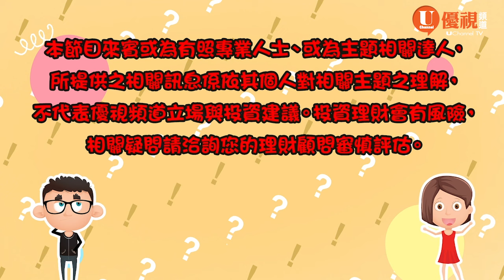探秘矽谷職場工作坊：職場與創業路上有教練陪跑一路同行,助你夢想起飛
我們都渴望成功，追尋著屬於自己的夢想與目標。
然而，這一路上佈滿了荊棘與迷霧，稍不留神，就可能陷入困境，迷失方向。
有成功人 用親身經歷所積累的智慧和經驗 的引導，我們就可以在追求夢想的道路上少走彎路。
財發現帶你來認識職場工作坊, 瞭解職場工作坊創立的過程
以及如何在求職,升職,創業和成功過程中借由成功教練的幫助
跨越各種困境和突破人生的瓶頸.